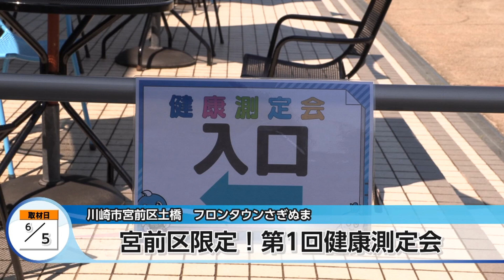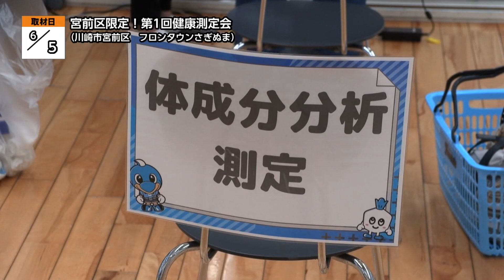宮前区限定！第1回健康測定会【地モトNEWS】2024/6/15放送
「川崎市宮前区」の【宮前区限定！第1回健康測定会】をお届けします！
■宮前区限定！第1回健康測定会　■場所：川崎市宮前区土橋

6月5日、川崎市宮前区にあるフロンタウンさぎぬまで「宮前区限定！第１回健康測定会・イン・フロンタウンさぎぬま」が行われました。

この測定会は、宮前区とフロンタウンさぎぬまが主催し、まちづくり連携協定の一環として実施されたものです。

「まちづくり連携協定」は、魅力あるスポーツ推進事業を行うことで、幅広い分野でまちづくり活動や地域活性化を推進しようと宮前区とフロンタウンさぎぬまが結んだ協定です。

今回のイベントでは、体脂肪量や筋肉量などの測定、骨密度の測定、体内の糖分の測定と3つの測定を行いました。

そして、専門的な知識のあるスタッフが健康のアドバイスを行いました。

測定は、宮前区民限定でおよそ50人が参加しました。

午前9時30分から午後4時30分まで、30分ごとに区切って行われましたが、すべての時間帯で予約が埋まるほどの盛況でした。

■参加者
「94歳なので、どういう体調かということが少し気がかりだったもんですから。総合成績は、聞いていませんでわかりませんが、まずまずの状態のようです。」
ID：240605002